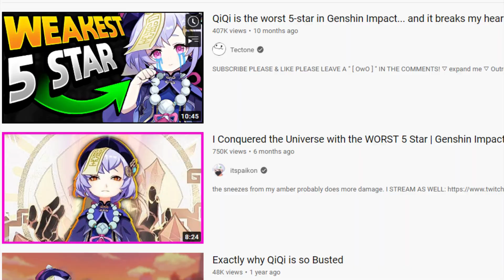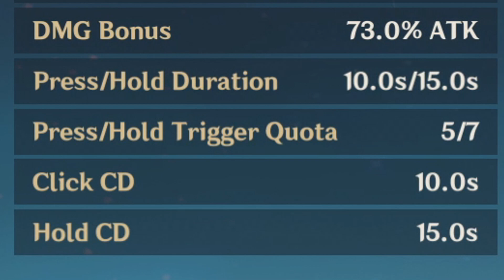Shenhe is Unnecessary.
its true